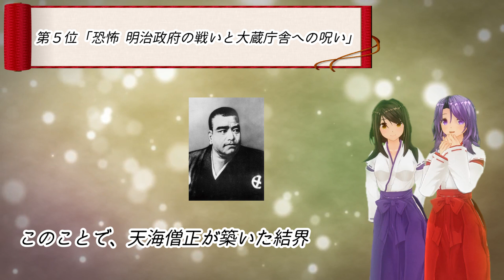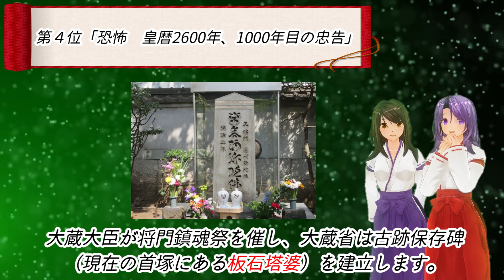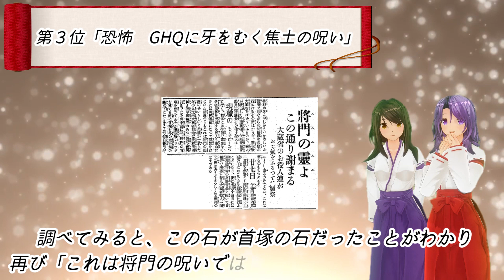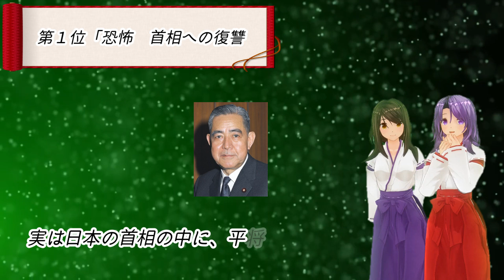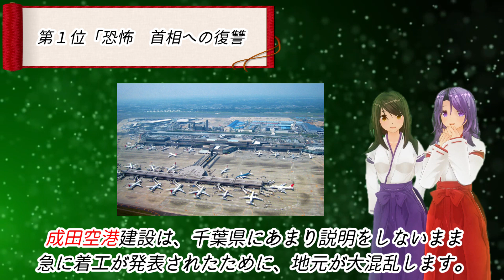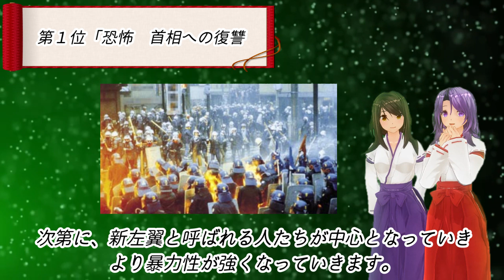【平将門編】恐ろしい呪いランキング第7位～1位【日本三大怨霊】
平将門の恐ろしい呪いをランキング形式でご紹介する企画で、今回は第7位～1位です。
今回の動画も生食さんにシナリオを作っていただきました。

「日本の歴史・伝統・文化」について幅広くやっていきたいと思っています。励みになるので、ぜひぜひコメントくださいね！( ´ ▽ ` )ﾉ
Twitterはチャンネル概要欄にあります。
※この動画は、日本の歴史・伝統・文化と、それにに基づく日本人の精神性を探求していこうと思って作っています。

BGM・・・peritune様 （フリー音源）